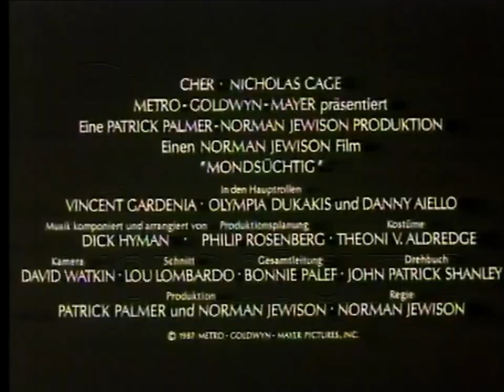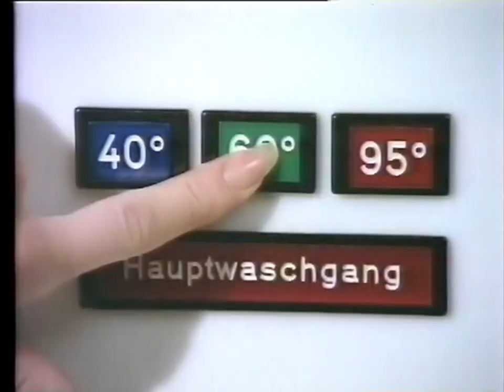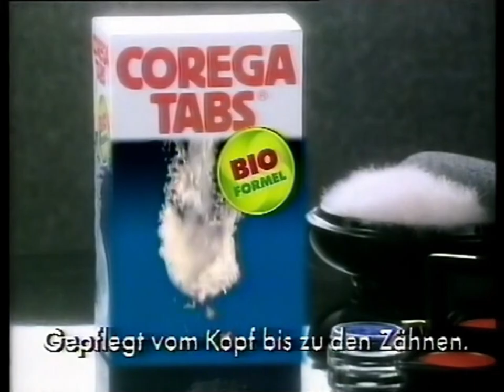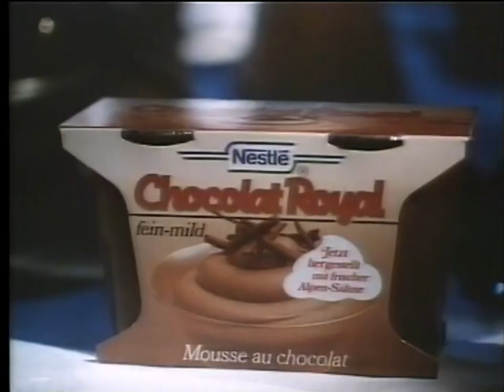SAT 1 - Werbung und Wetter (16.3.1988)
Vor und während des Films "Mann du bist Klasse". Leider musste ich auch hier wieder mal manche Spots etwas unkenntlicher machen oder komplett rausschneiden (hab schon mal wegen einer Pampers-Werbung einen Strike bekommen vor einigen Jahren, nein danke, nicht nochmal).

Videoformat: Betamax
Abspielgerät: Sony SL-HF100EC
Digitalisierung: Sony RDR-HX725 (DVD)
Bildbearbeitung: MAGIX Video Deluxe 2023